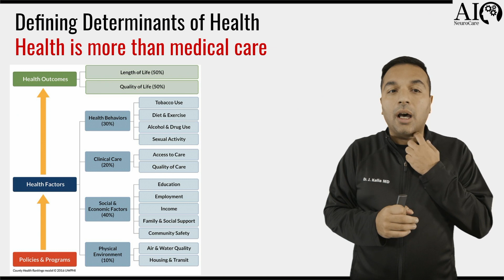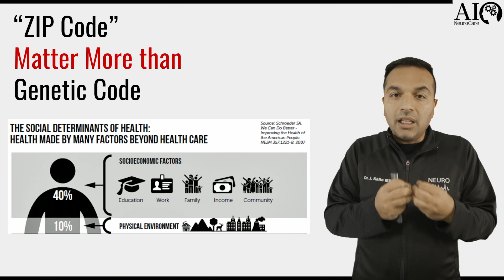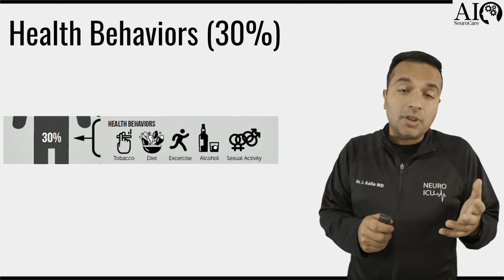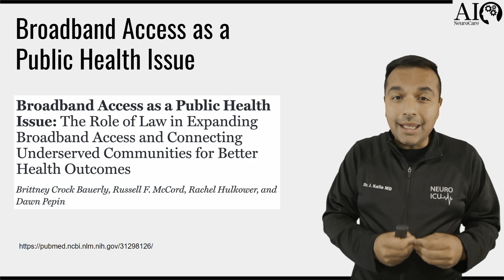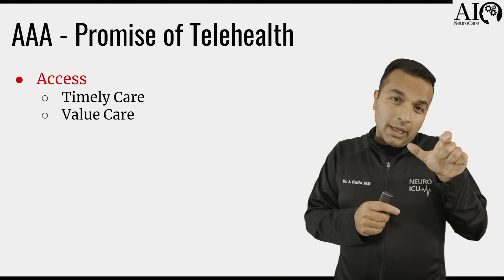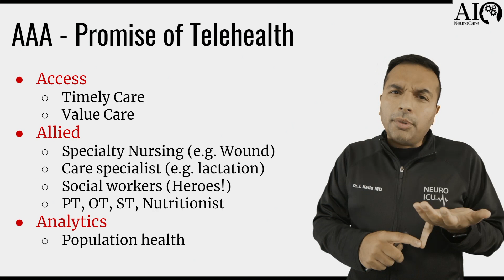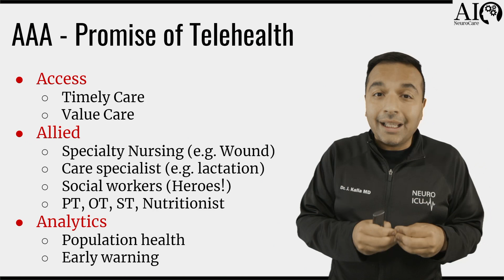Health Inequalities & Role of Telehealth | AINeuroCare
👉 Health Inequalities & Role of Telehealth

Chapters:
0:00 - Health Inequalities & Role of Telehealth
0:09 - Defining Health
3:12 - Telehealth Is Not Medical Care
4:02 - Key Promises of Telehealth

✍ In this video, we will discuss the health inequalities and the role of Telehealth to improve on those equities that are extremely necessary.

Health is a human right but first, we need to understand what health really is. It's a multi-dimensional concept that goes beyond the mere absence of illness. So, the way we determine health is actually a construct that different people use in different ways.

A good health outcome depends on two different things. One is the length of life and then the other one is the quality of life and both are about 50 percent each. So health outcome is more than just access to care. As a matter of fact, only 20% of it is about health care and access to care. 30% is health behaviors, 10% is physical environments and then socioeconomic factors play a significant role in health inequalities in general.

Our ZIP code matters more than our genetic code. Our work status, education, family, income, community, and all the physical essences have a greater impact on our health because in a lower zip code inner-city, the air and water quality could be bad. But unfortunately, we often victim shame people for their bad behaviors like tobacco, diet, alcohol, etc., but that only accounts for 30%.

Even though clinical care is important, one of its main issues is that when we have lower social determinants of health, then access to care becomes very low. It will have a great impact on how we can access care. And that's where, in the age of telehealth, broadband access becomes such a key thing. Through telehealth, we can identify more things than usual clinical care because if the patient is at home, we can look at the surroundings and safety. We can also see, if the patient has adequate space, water, air, etc., So, through telehealth, we can actually be in their house without even visiting it which is truly amazing!

The following are the key promises of Telehealth.
1. Access
2. Allied
3. Analytics

The first and foremost is access which includes both timely care as well as value care. Due to Telehealth, we can provide value within their own houses. With access to allied care, we can have specialty care with the help of a wound nurse going to their house. Specialists like lactation consultation, social workers, therapists like speech therapy, physical therapy, occupational therapy, nutritionist, etc., can provide their care via telehealth and this can significantly change the way the patient has their health outcomes. The third promise of telehealth is analytics. As we know, all these data of patients can be analyzed and pumped into a population database. For example, if people living in a neighborhood have multiple asthma attacks, then the air quality of their whole neighborhood needs to be investigated. So these analytics can show up as an early warning sign and all this data needs to be turned into knowledge. And then once that knowledge is there, the wisdom for the policymakers can be there.

👨‍🎓 About Junaid Kalia MD
✓Telehealth Expertise: Telehealth strategist and implementation specialist.
✓Enthusiast: Artificial Intelligence in Healthcare.
✓Patient Advocacy: Healthcare data belongs to patients!
✓Physician Advocacy : Improve Provider experience to reduce burnout and medical errors.
✓Clinical Neurologist In-person and Telehealth: Neurology, Epilepsy, Stroke, Neurocritical Care, Neurohospitalist, Teleneurologist, Telestroke, Teleneurointensevist.

About AINeuroCare™:
An educational platform for the next decade of clinical care. Teaching clinicians about;
Ⓐ Artificial Intelligence in Healthcare
Ⓓ Digital Health (Telehealth, mHealth)
Ⓝ Value-Based Practical Neurological Care